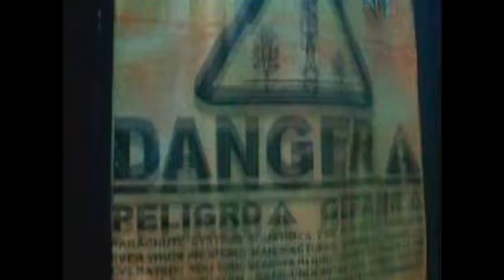Sky dive Mosselbay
Prakash Varghese skydiving at Mosselbay, Western Cape, Garden Route, South Africa on 29th April 2012.